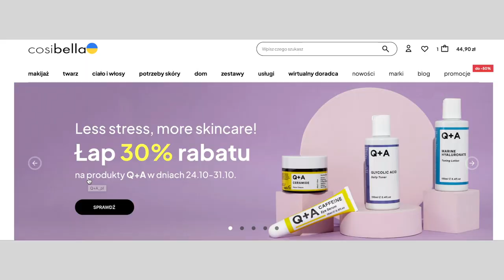JUŻ ROZUMIEM FENOMEN TEGO PRODUKTU 🤩 KONKURS❣️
W tym odcinku pokażę Wam moich ulubieńców kosmetycznych. Poznacie same perełki godne Waszej uwagi. ZAPRASZAM DO OGLĄDANIA 💛

Linki do produktów ⬇️
- Samarite - Divine Cream - Krem Rewitalizujący
- Sensum Mare - Algomask - Supreme Recovery Night Mask - Hydrostabilizująco Regeneracyjna Maska Nocna w Kremie o Działaniu Przeciwstarzeniowym
- SkinTra - Everything What Your Skin Will Love - Prebiotyczny Tonik Pielęgnacyjny

KONKURS❗️
💬 pytanie konkursowe:
BEZ JAKIEGO KOSMETYKU NIE WYOBRAŻASZ SOBIE JESIENNEJ PIELĘGNACJI?

czas trwania konkursu:
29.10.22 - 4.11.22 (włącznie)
KONKURS WYGRYWA MARTYNA SZUC ❣️